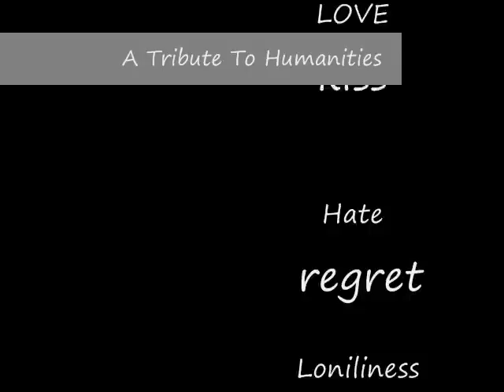Beautiful song Jann Arden -Gasoline Aquostic version with black and white photos from around the net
This video was made by me for a humanities class. To tell a story with music and photos. Hope you like!